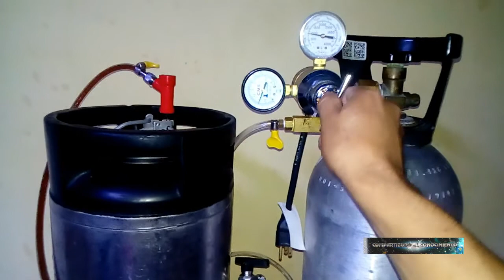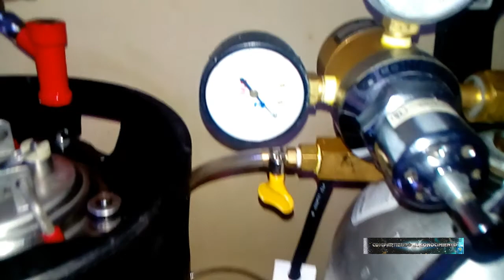Llenadora A Contrapresion Como Desconectar